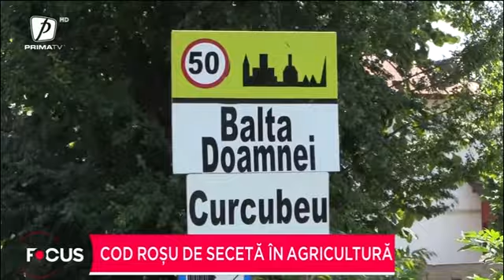Cod roșu de secetă în agricultură